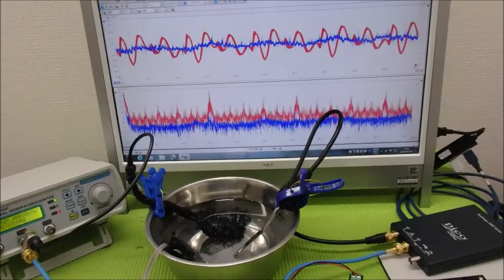音圧測定・解析に基づいた、超音波のコントロール技術 ultrasonic-labo